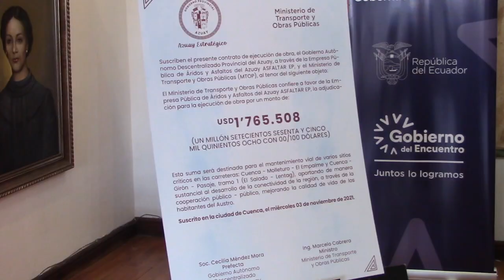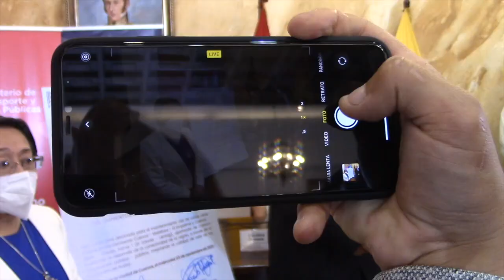Prefectura Azuay y MOTP suscriben convenio para arreglo de puntos críticos de la vía Salado Léntag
El miércoles 3 de noviembre, en la Gobernación del Azuay se concentraron autoridades para la firma de un convenio que suscribieron la prefecta del Azuay Cecilia Méndez y el Ministro de Obras Públicas Marcelo Cabrera. Con un monto superior al millón setecientos mil dólares, la empresa pública Asfaltar atenderá 13 puntos críticos de la vía Salado Léntag y 5 de la Cuenca Molleturo excluyendo el kilómetro 49 que pertenece a otro contrato.